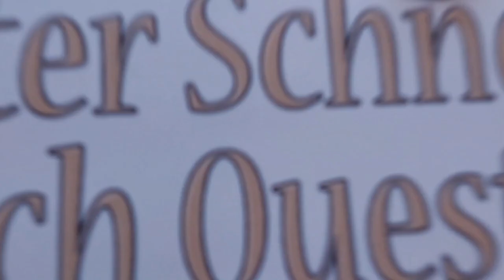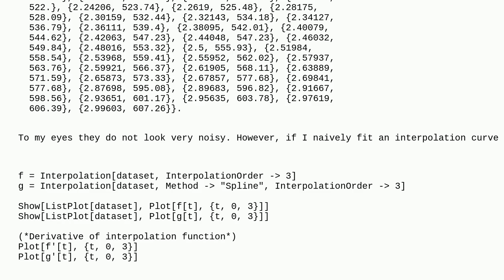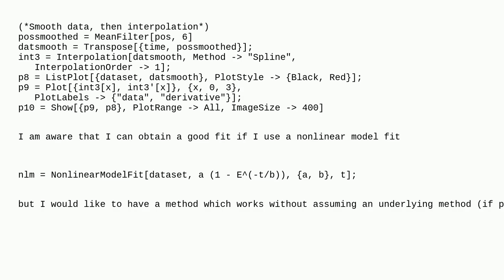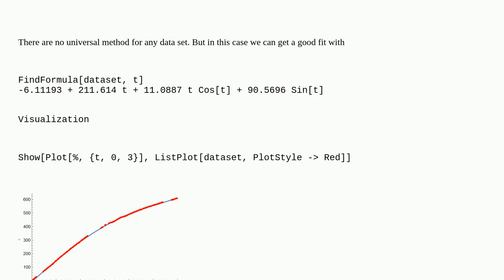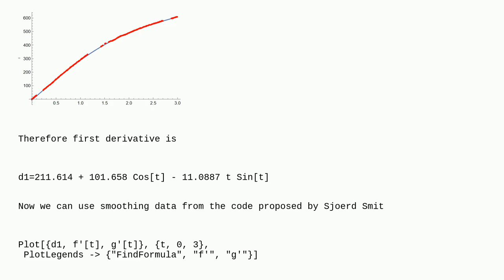Mathematica: Dealing with derivative of noisy experimental data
Dealing with derivative of noisy experimental data

A special thanks goes out to the community

  calculus-and-analysis difference-equations smoothing fitting